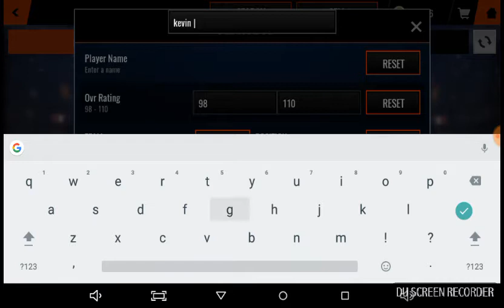98 OVR LEBRON JAMES!!! NBA LIVE MOBILE!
EA SPORTS NEEDS TO IMPROVE ON THE CONTENT.